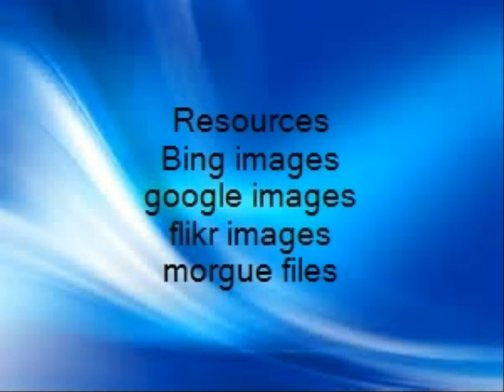39 Clues Book Trailer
This book trailer was created by fourth grade students.